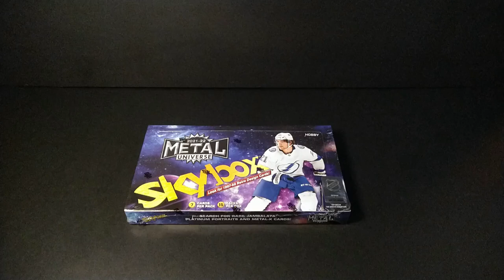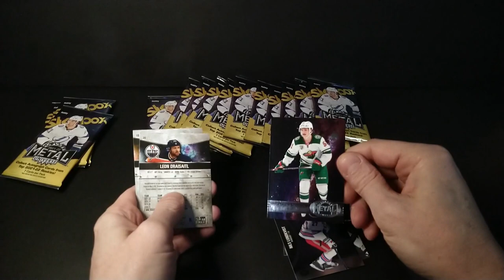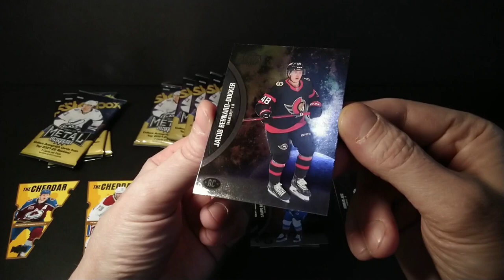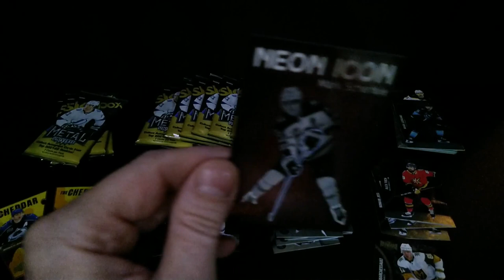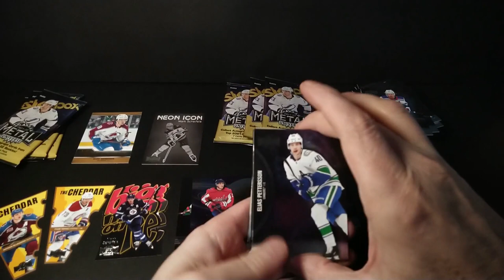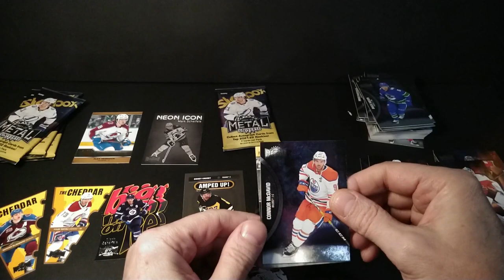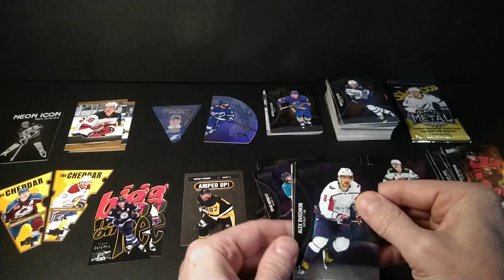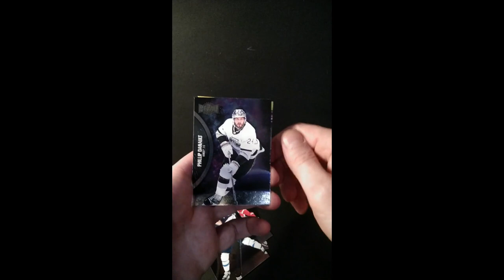🥅 2021-22 Skybox 🏒 Metal Universe Hockey 2nd Hobby Box Break Finding Shiny Metal-X LOOKING FOR PMGs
Add me to your favorite sellers list: